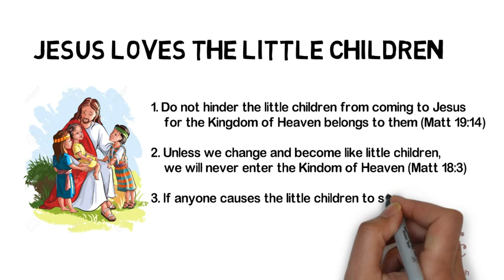1 - Jesus Loves the Little Children